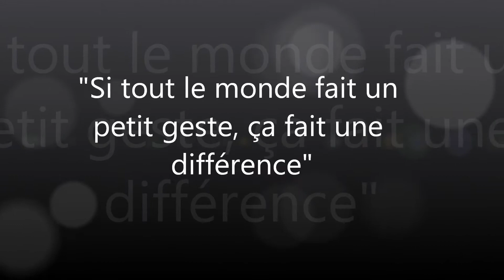Agir individuellement pour le bien être collectif (1)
Cette vidéo a été présentée le 8 octobre 2014 lors du premier Forum des partenaires Horizon 2025.